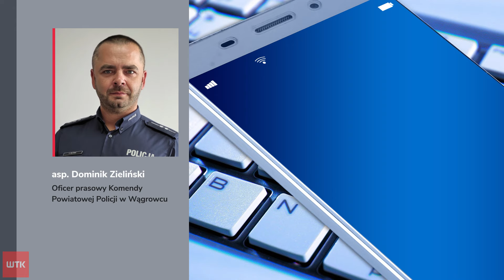Dzik na drodze i karambol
Mogło być niebezpiecznie, skończyło się szczęśliwie. Na drodze z Wągrowca do Poznania doszło do kolizji 4 pojazdów - doszło do niej z powodu znajdującego się na drodze dzika. W jednym z aut znajdowało się niespełna trzymiesięczne dziecko.